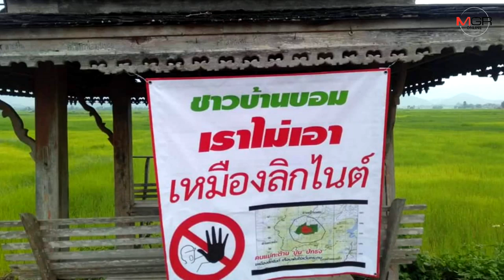ฮือต้าน“ปูนซีเมนต์ไทย(ลำปาง)”เปิดเหมืองกลางป่า ผวามลพิษ-น้ำปนเปื้อน-ผืนป่าต้นน้ำสิ้นสภาพ